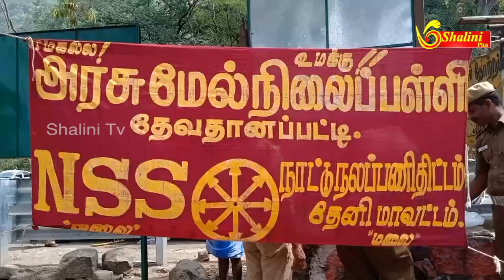பிளாஸ்டிக் ஒழிப்பு குறித்த விழிப்புணர்வு – தேனி